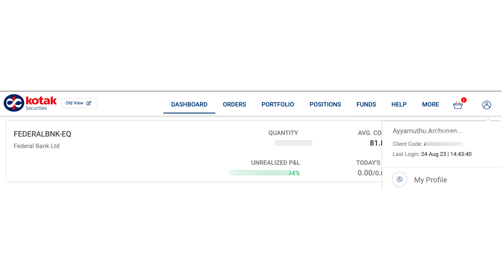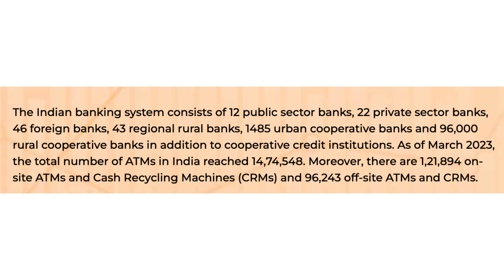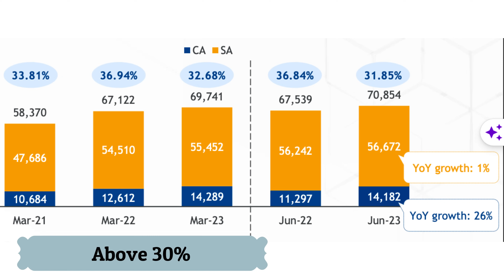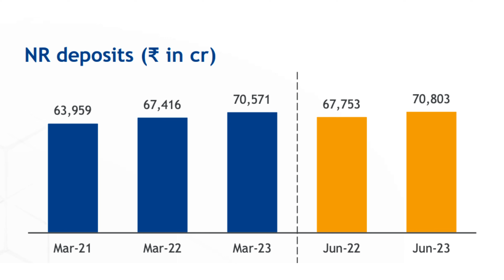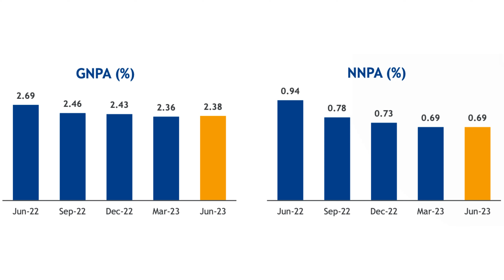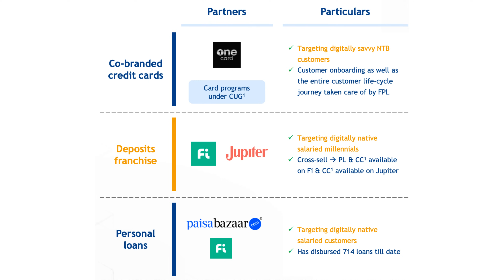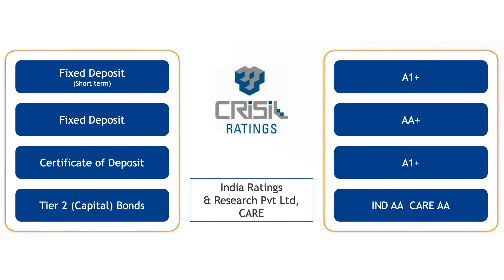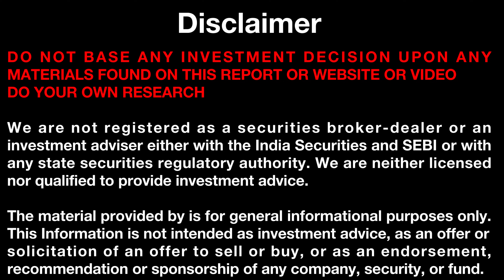Target Rs. 200 - 30% return in 6 months - பெடரல் வங்கி / Federal Bank Complete Stock Analysis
Federal Bank Limited, often referred to simply as Federal Bank, is a major Indian commercial bank. It is headquartered in Aluva, Kerala, India. Here are some key details about Federal Bank:

History: Federal Bank was founded in 1931 as the Travancore Federal Bank in the city of Travancore, which is now part of Kerala. It later expanded its operations and rebranded itself as the Federal Bank in 1947.

Operations: Federal Bank operates as a scheduled commercial bank in India and offers a wide range of banking and financial services, including retail banking, corporate banking, treasury operations, and international banking.

Branch Network: The bank has a significant presence across India, with a network of branches and ATMs in various states. It has a strong presence in the southern and western regions of India.

Digital Banking: Federal Bank has embraced digital banking and offers online banking services, mobile banking apps, and internet-based banking facilities to its customers.

Product Offerings: The bank provides a range of products and services, including savings and current accounts, loans, credit cards, fixed deposits, mutual funds, and various investment and wealth management solutions.

International Operations: Federal Bank has a presence in international financial centers and offers services to non-resident Indians (NRIs) and international clients.

Stock Market: The bank's stock is listed on Indian stock exchanges, including the National Stock Exchange (NSE) and the Bombay Stock Exchange (BSE). Its stock performance can be tracked through financial news and stock market platforms.

Regulation: Federal Bank is regulated by the Reserve Bank of India (RBI) and complies with all relevant banking regulations and guidelines.

Customer Service: The bank places a strong emphasis on customer service and provides various channels for customer inquiries and support.

Corporate Social Responsibility (CSR): Federal Bank is actively involved in various CSR initiatives and contributes to social and community development programs.